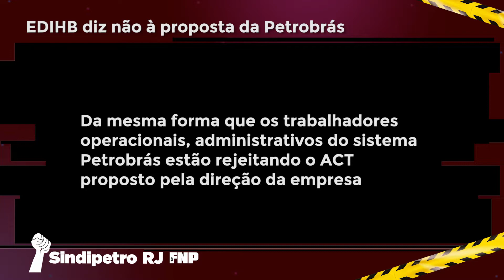EDIHB diz não à proposta da Petrobrás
Da mesma forma que os trabalhadores operacionais, administrativos do sistema Petrobrás estão rejeitando o ACT proposto pela direção da empresa
Em Assembleia realizada na quinta-feira (25/08), os trabalhadores administrativos do EDIHB rejeitaram por maioria a nova proposta de ACT da Petrobrás, aprovando os indicativos do Sindipetro-RJ e contraproposta da FNP.